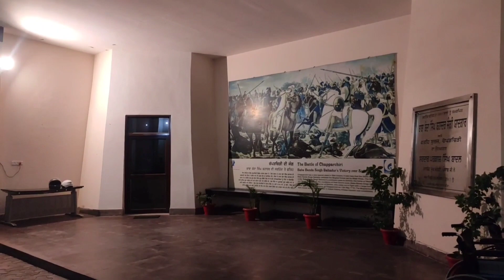VLOG 10 : Tallest Victory Tower in India😳- Chappar Chiri🗼✨vlogify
CHAPPAR CHIRI -It is also known as Baba Banda Singh Bahadur War Memorial. It was here that Banda Singh Bahadur, one of the most respected Sikh warriors, won a decisive battle against Wazir Khan, commander of the Mughal army.✨